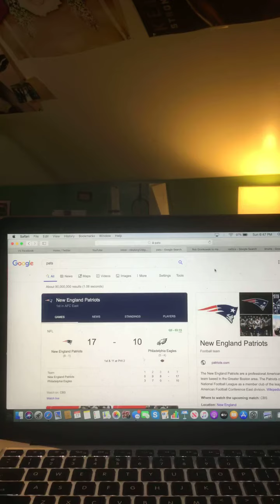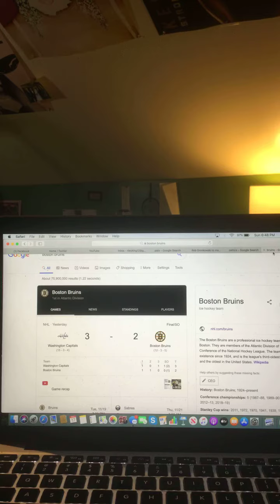Sports With Riley King